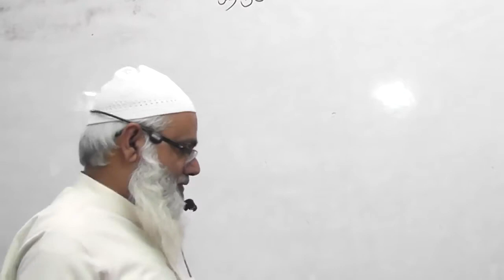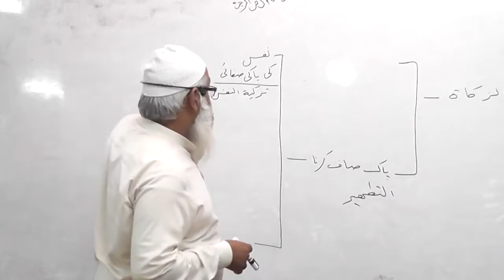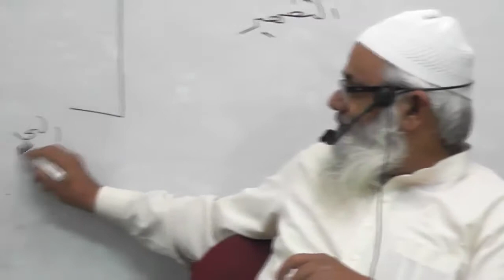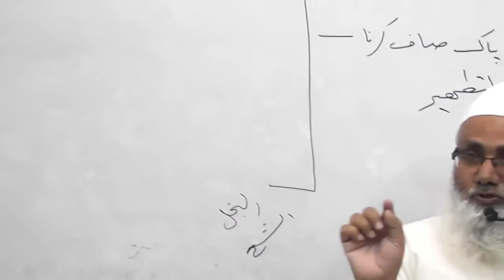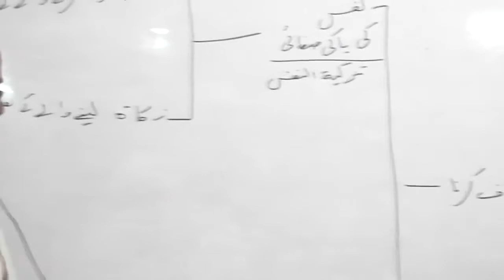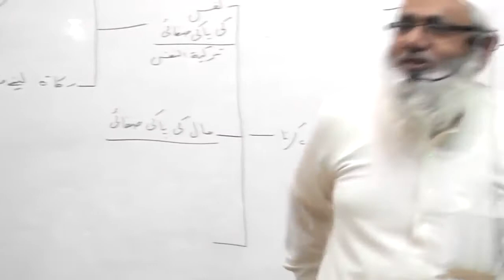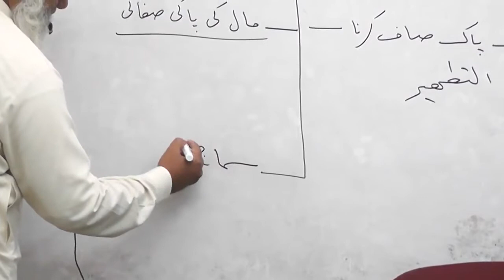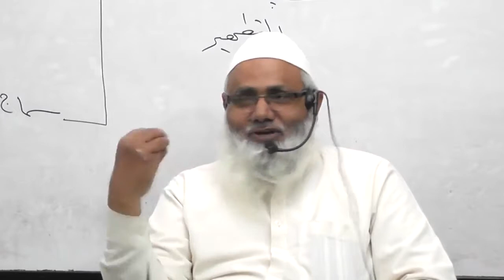Zakat ka doosra maana Paaki safaai Part 2 Noor ul Hasan Madani mani matlab meaning زکات زکاۃ زکوت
Zakat ka doosra maana Paaki safaai Part 2 Noor ul Hasan Madani mani matlab meaning زکات زکاۃ زکوت معنی

Lafz zakat zakaat zakah zakaah zakath zakaath zekah zekat zekaah zekaat zekath zekaath maani maana mani mana m'ani m'ana matlab metlab kya kab kyon kaise kise kahan kaun chahiye sadaqah sadqa sadaqa sadqa sadkah sadakah sadaka charity poor miskeen miskin faqeer faqir fakeer fakir ghareeb gharib ghurba ghurabah ghuraba gareeb garib gurbah gurabah purification pure paak pak saaf safai safayi tazkiyah tazkiyyah tazkiya tazkiyya e nafs izafah izafa idhafa idhafah ziyada zyada badhana badhaana ziyaada zyaada lafaz nisab nisaab masraf masaarif masarif sarf kharch maal daulat doulat paisa paise rupiye istemaal istemal karna jaiz jaaiz jaez najaiz najaaiz na naa najaez durust saheeh sahi ghalat galat galt galti haq batil haqq baatil farz fardh fard kis kiss ko de dein haqdar haqdaar mustahiq mustahik mustaheq mustahek mostahiq mostahek mostaheq mostahik deen allah rasool allaah rasul nabi rasulullah rasolullah

معنی مطلب کیا کون کس کو دیں پر فرض کب کیسے کہاں چاہیے صدقہ صدقات سدکہ اللہ سدقہ سدکات سدقات غریب مسکین غربہ مساکین تزکیہ صفائی نفس اضافہ پاک پاکی زیادہ زیادتی بڑھانا بڑھاوا بڑھ جانا نساب مسرف مصرف مسارف مصارف صرف سرف خرچ مال دولت پیسہ پیسے روپیے استعمال کرنا جائز نا جایز درست نہیں ہاں صحیح غلط حق حقدار مستحق مستھق مستھک مستحک اسلام دین لفظ زکات زکوات زکوت رسول نبی
زکاۃ سکے کہتے ہیں
زکو١ۃ کیا ہے
زکاۃ کیا ہے
زکوۃ کسے کہتے ہیں
زکوۃ کیا ہے
زکات کا کیا معنی ہے
زکات کا مطلب کیا ہے
زکات کے مسائل
زکات کا مسئلہ
زکاۃ کا نصاب کتنا ہے
زکاۃ کا نساب کتنا ہے
زکات کا دوسرا معنی مطلب مطہوم فہم پاکی صفائی سماج کی پاکی معاشرہ معاشرے کی صفائی چوری بخل بخیلی طہارت تطہیر طہارہ نفس تزکیہ کنجوس مکھی چوس شح تنگی کشادگی خوش حالی فراوانی پیسے پیسہ دینار درہم مالدار امیر حسد جلن غنی غریب ٹیکس وصولی ہاتھ کا میل چوری کاٹ کاٹنا کانٹ دیے کاٹے سونا چاندی زکات لوگوں کے ہاتھ کا میل کچیل ہے زکات سے کس طرح سماج کی پاکی صفائی ہوتی ہے کیسے ہے کیوں ہے کہاں ہے قرآن حدیث کی روشنی میں بیماری کا علاج ہوتا ہے چور انڈا چوری کرتا ہے اور رسی چوری کرتا ہے اور اسکا ہاتھ کاٹ دیا جاتا ہے اس حدیث کی تشریح شرح اور صحیح معنی فہم شروعات کرتا ہے چھوٹی موٹی چوری سے اور آگے جاکے مکمل اور بڑا چور بن جاتا ہے زکاۃ آپس میں لڑائی جھگڑے دشمنی نفرت لڑنے بھڑنے کا معاملہ تنازعات فساد سے پاکی اور امن پیدا کرتی ہے بھکاریوں فقیروں غریبوں بھیک مانگنے والوں کو لوگوں کے سامنے ہاتھ پھیلانے والوں کو اس ذلت سے محفوظ رکھتی ہے بیت المال

Zakat Koun De Aur Kitni De - Who Should Give Zakah & How Much HOW TO PAY ZAKAT Zakat Ke Masail Ahem Sawal mukammal Calculation Of Zakat In islam islaam urdu importance significance

اِنَّمَا الصَّدَقٰتُ لِلْفُقَرَآئِ وَالْمَسٰکِیْنِ وَالْعٰمِلِیْنَ عَلَیْھَا وَالْمَؤَلَّفَۃِ قُلُوْبُھُمْ وَفِی الرِّقَابِ وَالْغَارِمِیْنَ وَفِی سَبِیْلِ اللّٰہ وَابْنِ السَّبِیْلِ فَِریْضَۃً مِّنَ اللّٰہِ وَاللّٰہُ عَلِیْمٌ حَکِیْمٌ
التوبۃ:۶۰
صدقے صرف فقیروں کے لئے ہیں اور مسکینوں کے لئے اور ان کے وصول کرنے والوں کے لئے اور ان کے لئے جن کے دل پرچائے جاتے ہوں اور گردن چھڑانے میں اور قرض داروں کے لئے اور اللہ کی راہ میں اور راہرو مسافروں کے لئے ،فرض ہے اللہ کی طرف سے،اور اللہ علم وحکمت والا ہے

Zakat ka doosra maana dusra mani maani mana paaki paki pak paak safai safaai sefai sefaai taharat tahaarat taharah tahaarah tatheer tathir nafs nafas tazkiyyatunnafs tazkiyyat un nafs tazkiya tezkiya tezkiyyah tazkiyya
Bakheel bakhil kanjoos kanjus shuh shuhh makki makkhi makhkhi choos chus bukhl bukhal tangi tengi hasad hesad jalan jelan jealousy maaldaar maldar maaldar maldaar ghareeb gharib gareeb garib ameer amir money paisa paise pesa pese tax hath haath mail mayl dirt dirty chor chori silver gold sona chaandi chandi deenar dinar dirham dirhem dirhum
Zakat logon ke hath ka mayl kuchail hai
Samaj ki paaki safaai hoti hai
Zakat ki wajah se chori chakari jaisi beemari ka ilaj hota hai
Chor anda chori karta hai aur uska hath kaat diya jata hai aur rassi chori karta hai uska hath kat diya jata hai is hadees ki tashreeh aur saheeh maana
Chor shuruat karta hai chhoti moti chori se lekin aage badhte badhte mukammal aur bada chor ban jata hai
Aapas mein ladai jhagde dushmani nafrat ladne bhidne ka maamla tanazaat fasad se paaki aman amn paida hoga
Bhikariyon faqeeron ghareebon bheek maangne waalon ko logon ke saamne hath nahi phailana padega
Bait bayt ul maal mal

adv
Abdul Razzaq Sajid
Murtaza Baksh
R.K. Noor
Shafiq-ur-Rehman
Jalaluddin Qasmi
Jarjis Siraji
Maqsood ul Hasan Faizi
Meraj Rabbani
Sanaullah Madani
Talib-ur-Rehman
Zafar-ul-Hasan Madani
faiz